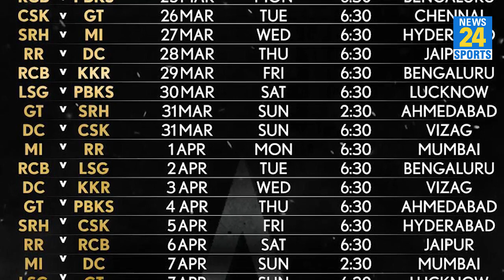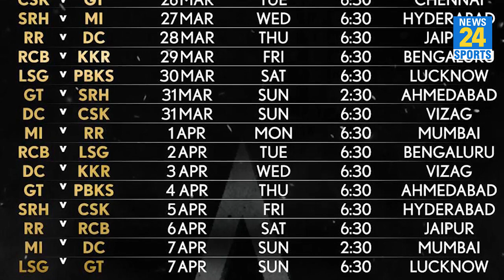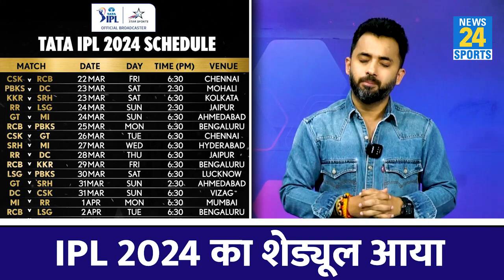Breaking News : IPL 2024 का Full Schedule | CSK Vs RCB | MI | Dhoni | Virat | Hardik | Rohit